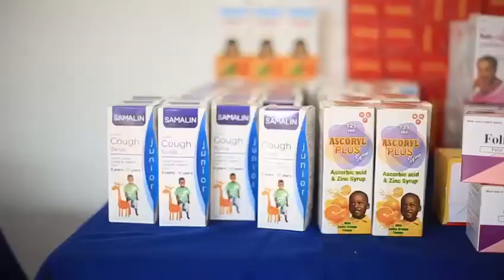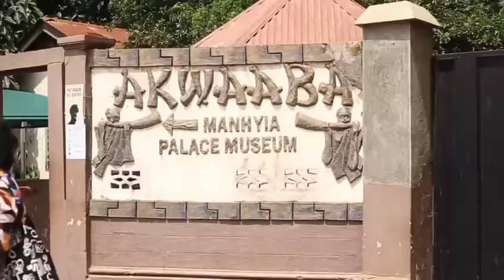Outreach at the Ejura Municipal Hospital.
The outreach was held at the Ejura Municipal Hospital, Ejura in the Ashanti region of Ghana

Organisers - Kings Church, U.K. working with the International Health Partners. All the U.K. team are medical professionals who volunteered their time, resources and skills for the outreach.

It was in Collaboration with Ejura Municipal Hospital and The Presby Church in Ejura.